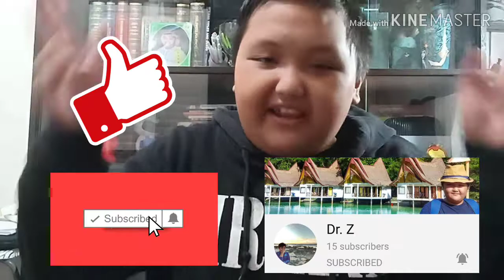FIRST VLOG EVER: Swimming in Ultra Winds.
Hey Z-mates! My name is Zahir Pacasum aka Dr. Z. This is my first vlog. I want to share with you my life and everything that makes me happy!